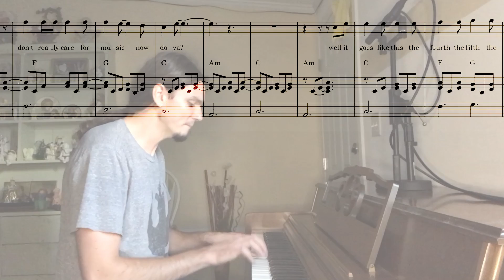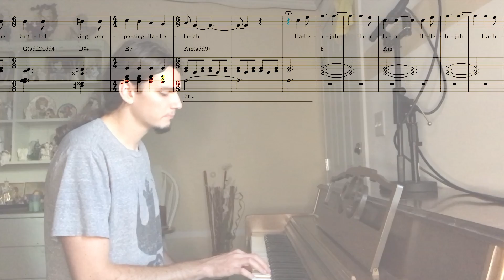Hallelujah Subtle Reharm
A subtle re-harmonization of Hallelujah by Leonard Cohen. Inspired by minimalist compositions and jazz harmony.